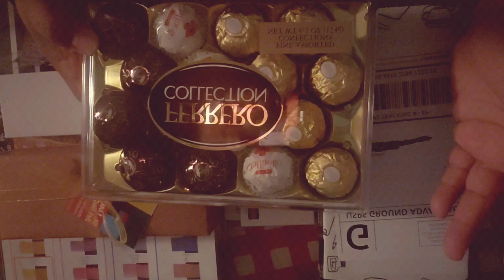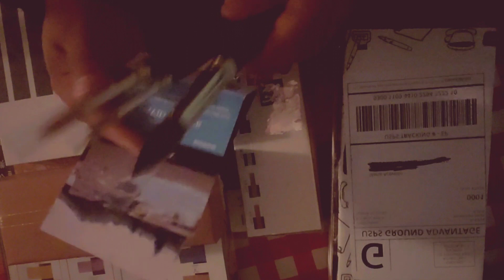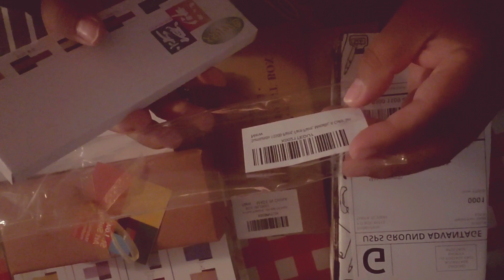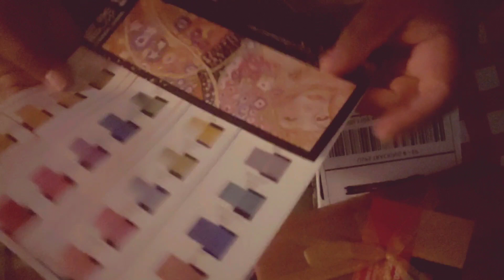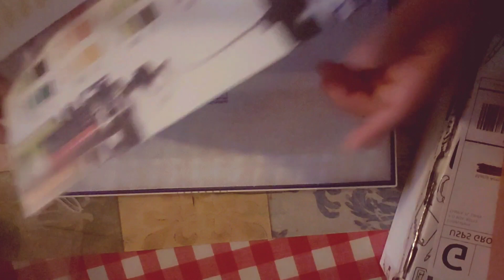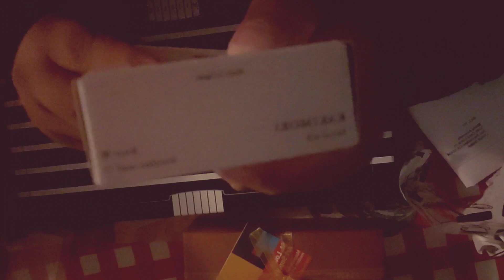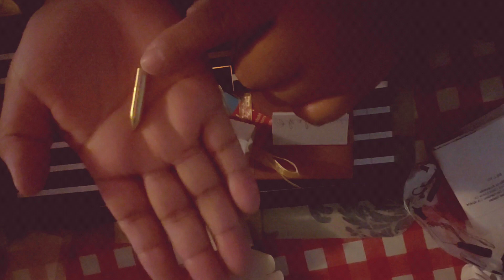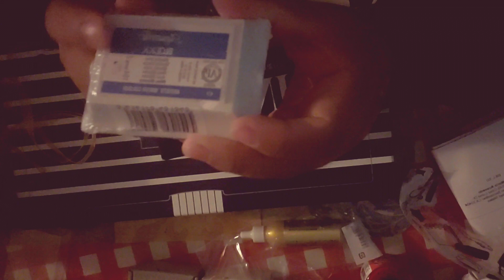Birthday 🎂 🎁 🎈 🎉 🕯 Gifts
Hi Alchemist,
Its my annual Birthday Art Haul! This year is my "fun" year so I gather so many great art supplies that were kinda random. Then I actually bought sets of gouache I want to try out. Overall I am super happy with all my items I bought and received, I am finally going to start eating my chocolate. I hope you enjoy watching this and I have another impromptu video following this one. Grab your coffee, tea and snacks and just enjoy it. Maria

Kakimori Nibs found at: Endless Pens: Sold Out and back to Regular Price

Always shop around for the lowest prices..